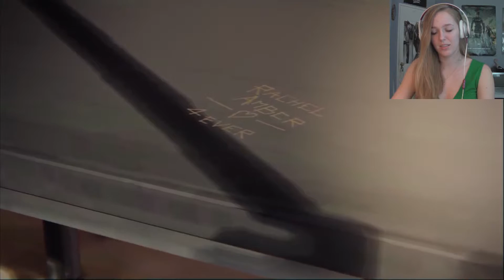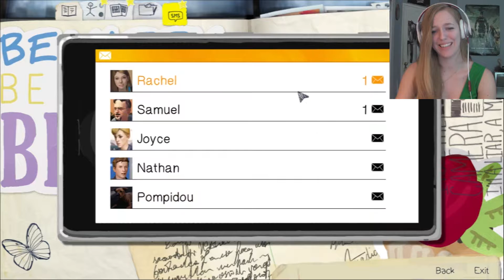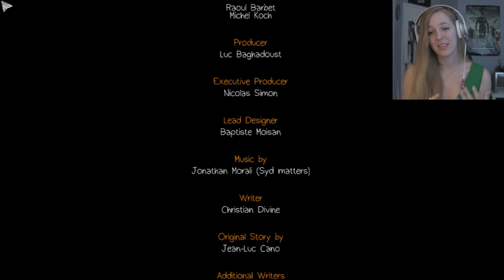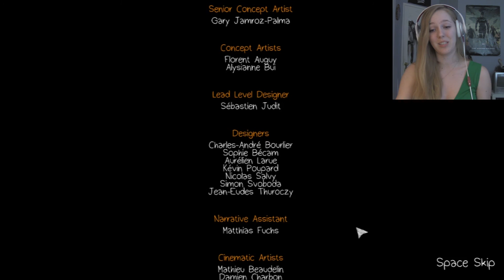Life is Strange: Polarized FINALE // It All Ends Here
I plan to do one more video with the other ending and my final thoughts on the game itself.